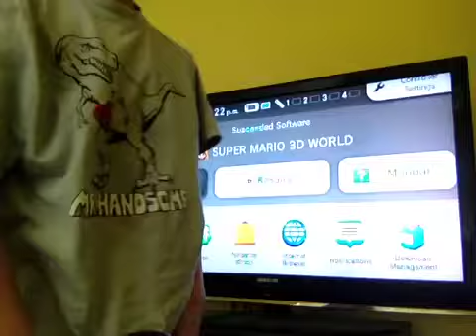Super Mario 3D world part 4 I think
Mistake in this video Pgd actually defeats bowser and moves on to world two!